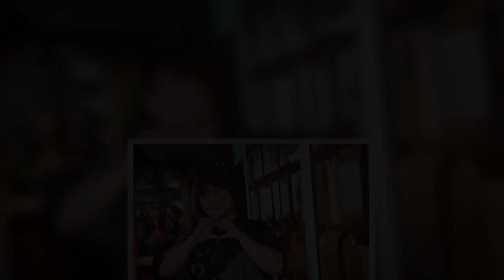江惠仪再度叩关金曲 甜喊制作人男友是幸运物